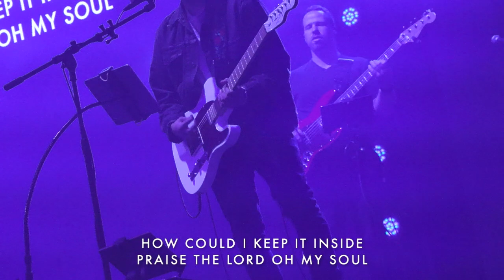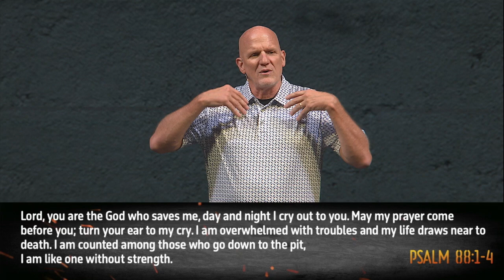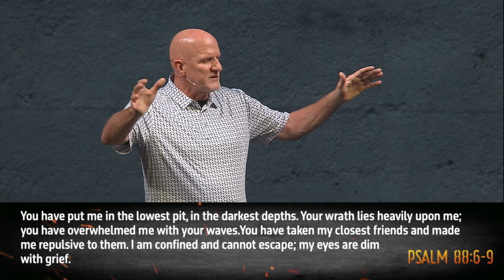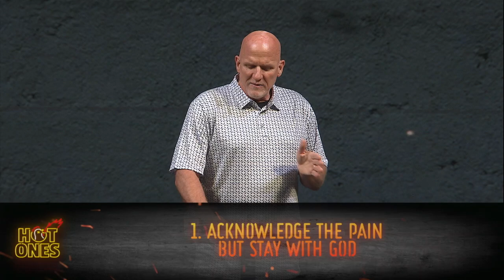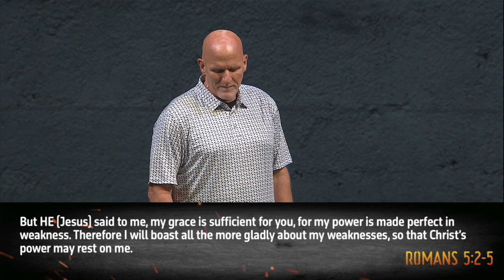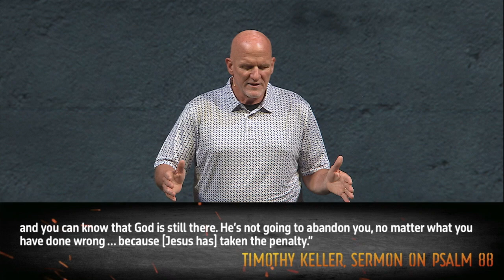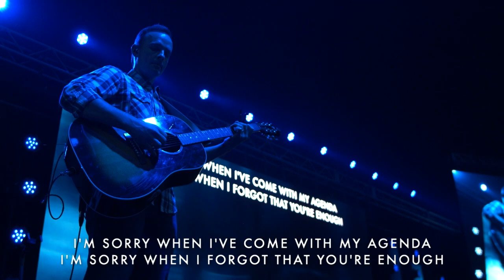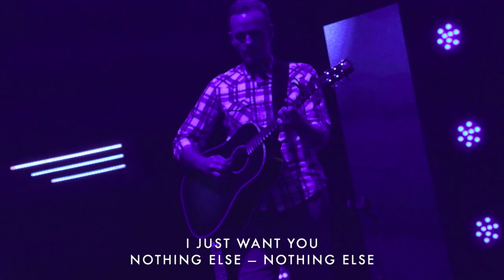Central Holland — October 6, 2024